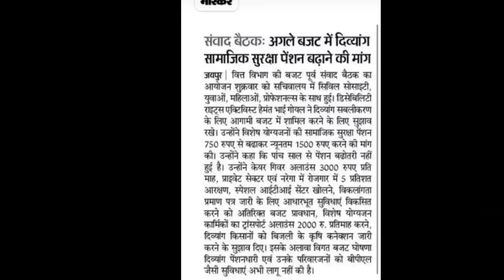News Rajasthan Pre-budget meeting about disability